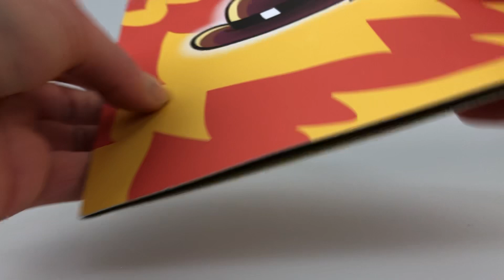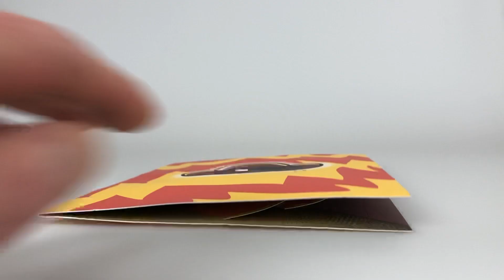This is fine Pop-up card (final version)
This is fine (final version) - A collaboration with artist K.C. Green who provided the artwork exclusively for this card. Will be available soon on K.C. Green’s website.